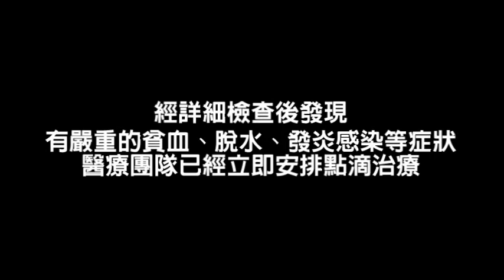受困一個月的落水木乃伊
2017年12月，協會接獲民眾通報表示，在高雄市同盟路自由路附近的大排溝裡，有一隻狗狗受困最少一個月……

甚麼？！
受困一個月？！
那這段期間牠吃甚麼？？？

報案人告訴協會，剛開始發現牠的時候，狗狗已經餓癱在涵洞洞口……後來自己幾乎每天都會用釣魚線垂降兩顆肉包子給牠果腹……偶爾渴了或者吃不飽，牠會站在洞口喝水……好幾次看牠好像差點滑進水溝裡，讓人看了好擔心……

協會趕到現場時，循著報案人指著的方向，總算在雜草堆擋住的涵洞裡看到了狗狗……天哪！這根本就是一具「行動木乃伊」嘛！！！

垂降了兩顆肉包子，狗狗很快就吃完了……心中翻騰著的不捨，讓協會更加著急！
雖然等一下還得趕去參加夢時代的大氣球遊行，但也許…我們還有一點時間…先救援再說吧！

又跑去買了100元的炸雞翅，許久不聞的肉香味，一度把這孩子急得差點掉進水溝裡……
帶來了一把長梯，這已經是協會救援器具裡最長的一把梯子了！
小心翼翼…踩著不穩的腳步下到了涵洞。

水深有多深？我們也不知道……看樣子應該超過一個成人的腰部……協會救援人員冒險以摺疊長梯下到兩層樓高的溝渠內，再以食物引導的方式，讓狗狗卸下心防再張網救援。

狗狗的狀況非常惡劣，幾乎可以用行動木乃伊來形容。
趕緊送醫，就連獸醫師也驚呼這孩子的勇敢，撐到了被人發現與救援。

經詳細檢查後發現有嚴重的貧血、脫水、發炎感染等症狀，醫療團隊已經立即安排點滴治療，並施打紅血球生成素。除此之外，狗狗也有艾莉西體的血液寄生蟲疾病需要治療。

是不慎跌落？還是遭人惡意丟入大排水溝？
這是一隻大約兩歲的母犬，沒有晶片，也沒有結紮……
無論是甚麼原因造成這孩子受困……這一次的驚險都讓這孩子差點失去性命……期盼各界善心人士也能替這孩子加油打氣，讓牠更勇敢堅強，讓牠有足夠的資源與力量盡快康復。

落水木乃伊，期盼您的守護～

匯款銀行：代號006合作金庫-東高雄分行
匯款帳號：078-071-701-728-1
戶名：良成米行

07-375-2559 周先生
匯款銀行：代號 009  彰化銀行-左營分行
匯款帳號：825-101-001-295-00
戶名：建民寵物用品有限公司